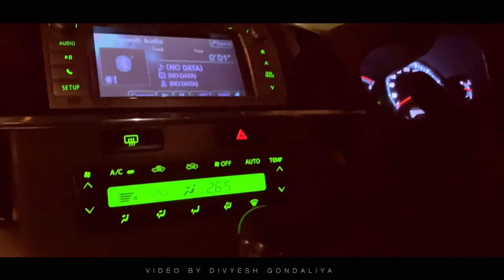A peaceful feeling got by this beautiful place.